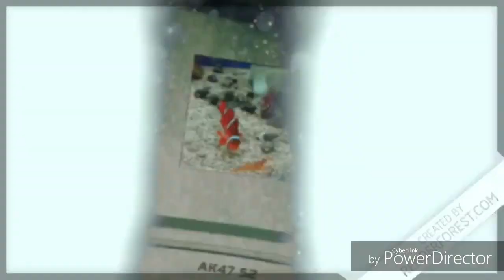1 Hour of Relaxing Music, Aquarium Fish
1 Hour of relaxing music with my beautiful fish.
Inside tank:
- 2 Tomato Clown Fish
- 4 Damsels 2 blue, 2 yellow
- 40 pounds of Live rock
- 40 pounds of Live sand
- 1 Goby
- A few Ghost Shrimp, Hermitcrabs, Snails
-choc chip StarFish

I appreciate the support from you guys!